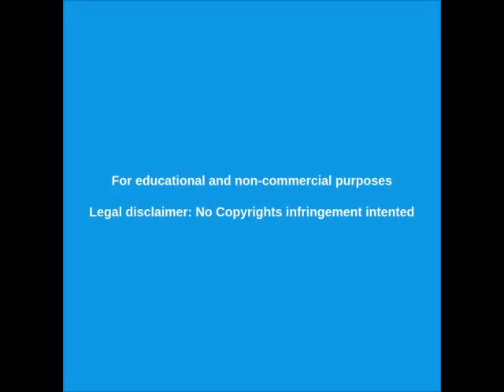ALBERTO FERNANDEZ - La INTERVENCIÓN y EXPROPIACIÓN de VICENTIN y de la MEMORIA